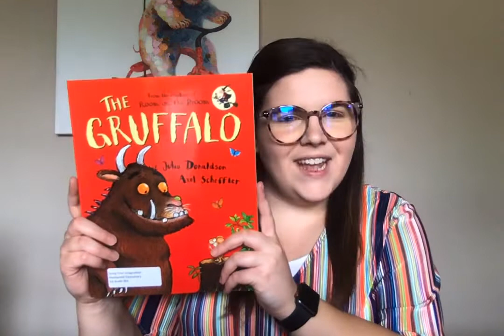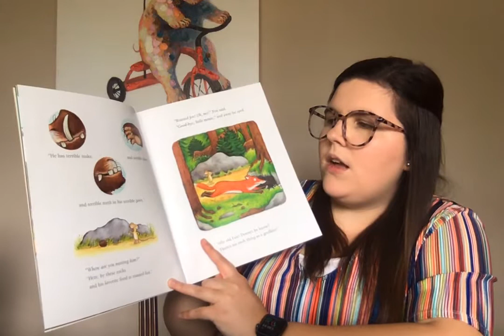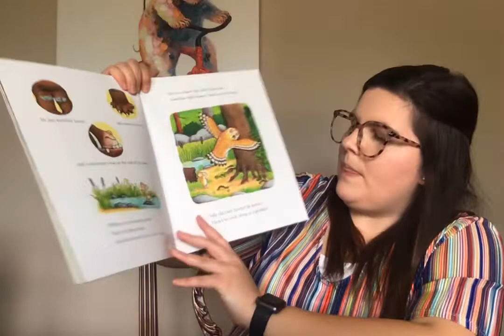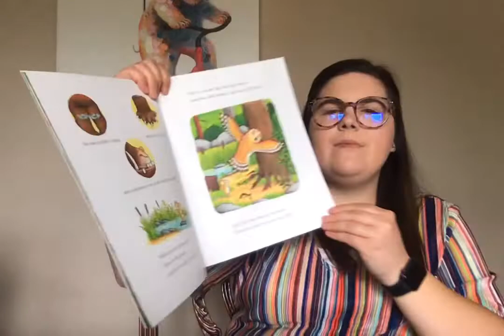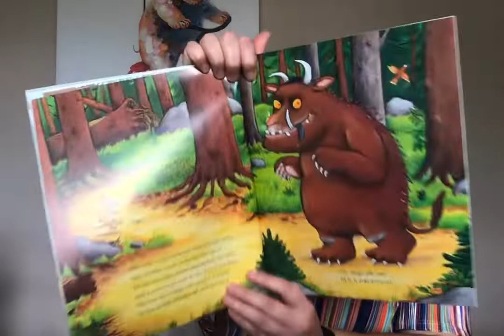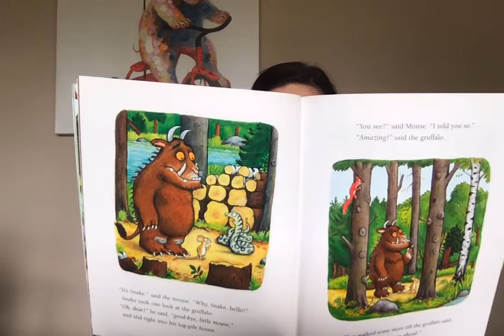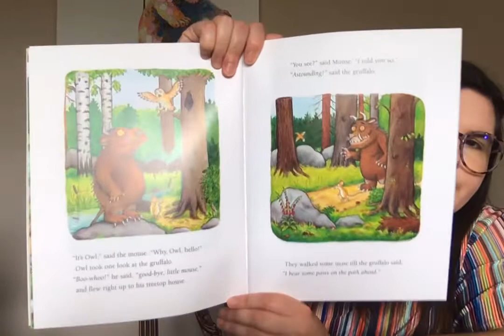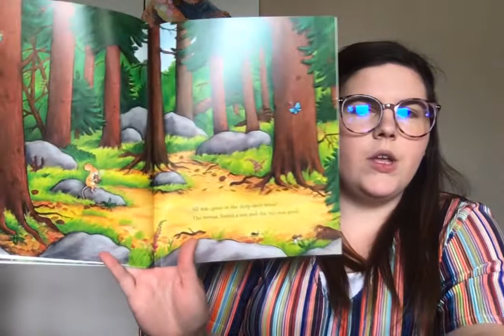The Gruffalo by Julia Donaldson - read aloud by Ms. Garner